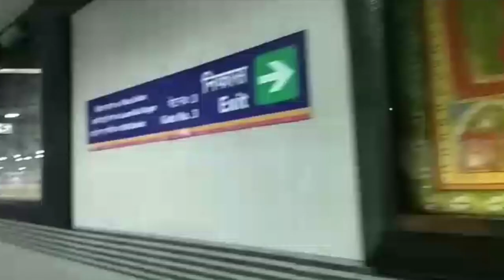Sarojini Nagar Market - New Delhi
Sarojini Nagar Market Tour.